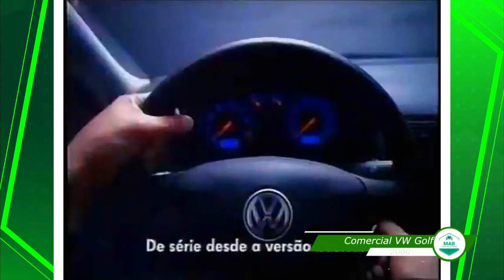Comercial VW Golf 2000.